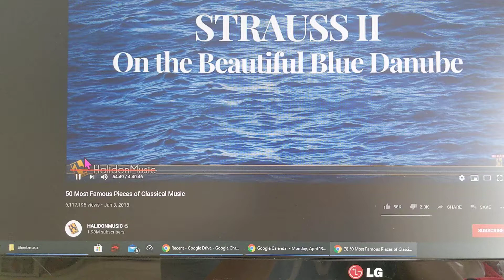Msi gl63 laptop stutter when change volume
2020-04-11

I noticed this problem ever since i got the computer in 2020-01, I was hoping software update would solve it, but it did not.

When I adjust the volume, or if a notification sound comes out, the whole computer will slow down and the sound it will stutter.

It would not happen if I connect it to external monitor using HDMI and link an external speaker there.

===Problem occur when I pick my output device as the default one.
Speakers (Realtek (R) Audio), manufactuere: microsoft
This device is working properly.
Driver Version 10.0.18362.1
Date 3/18/2019

===I found this error log but I don't know if it's related.

Log Name:      Microsoft-Windows-Kernel-PnP/Configuration
Source:        Microsoft-Windows-Kernel-PnP
Date:          4/3/2020 12:13:03 AM
Event ID:      442
Task Category: None
Level:         Warning
Device SWD\MMDEVAPI\{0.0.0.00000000}.{37252ca5-314e-47f3-90dc-9e0a419d8961} was not migrated due to partial or ambiguous match.

Last Device Instance Id: SWD\MMDEVAPI\{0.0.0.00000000}.{23408cae-c14a-4634-8fe1-8a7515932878}
Class Guid: {c166523c-fe0c-4a94-a586-f1a80cfbbf3e}
Location Path:
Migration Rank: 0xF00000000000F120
Present: false
Status: 0xC0000719

===- System

  - Provider

   [ Name]  Microsoft-Windows-Kernel-PnP
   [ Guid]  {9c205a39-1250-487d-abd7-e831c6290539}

   EventID 442

   Version 0

   Level 3

   Task 0

   Opcode 0

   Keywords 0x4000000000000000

  - TimeCreated

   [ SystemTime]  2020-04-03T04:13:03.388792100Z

   EventRecordID 1585

   Correlation

  - Execution

   [ ProcessID]  4
   [ ThreadID]  17916

   Channel Microsoft-Windows-Kernel-PnP/Configuration

   Computer MSI

  - Security

   [ UserID]  S-1-5-18

- EventData

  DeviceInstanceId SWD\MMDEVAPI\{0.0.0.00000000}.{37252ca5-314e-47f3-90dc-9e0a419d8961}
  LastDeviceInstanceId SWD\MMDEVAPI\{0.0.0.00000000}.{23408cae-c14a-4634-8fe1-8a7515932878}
  ClassGuid {c166523c-fe0c-4a94-a586-f1a80cfbbf3e}
  LocationPath
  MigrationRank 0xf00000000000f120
  Present false
  Status 0xc0000719